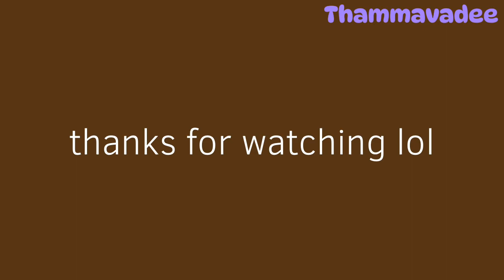Living island meme || main oc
App: flipaclip
Character: Thammavadee (Main oc)
Time: 1 hour

Btw I don’t know the lyrics 👁️ 👄 👁️